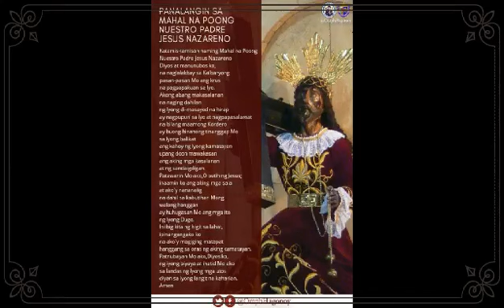DREAM HOME 🏡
NAKIKITA NA ANG PINAG, PAGURAN#OFW SAUDI